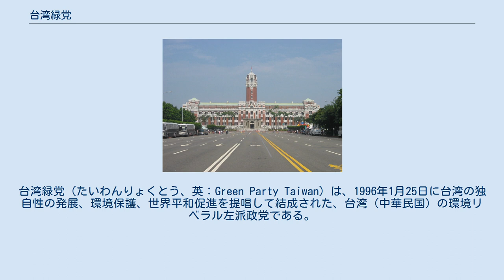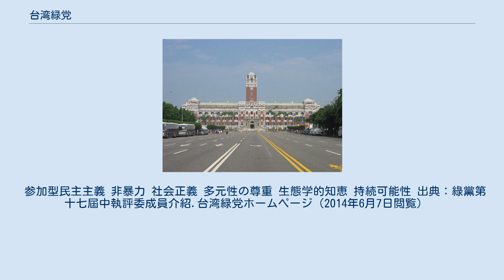台湾緑党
台湾緑党（たいわんりょくとう、英：Green Party Taiwan）は、1996年1月25日に台湾の独自性の発展、環境保護、世界平和促進を提唱して結成された、台湾（中華民国）の環境リベラル左派政党である。
社会運動の延長線上にある政党を自任しており、台湾の政治・社会改革の推進、環境保護、台湾原住民の自治促進を通じた新国家の建設を党是としている。
各国の緑の党と類似したスタンスをとり、生態系の持続可能性・草の根民主主義・社会正義・世界平和の実現といった主張をしている。
以下「緑党」と略す。
 緑党は全国大会にて直接選挙で選出された中央執行委員会の合議制を採用している。
議長は中央執行委員会より選出され、現在は謝若蘭及び林聖崇の二人制による運営がなされている。
また結党当初から党規約には、党役員（各レベルの執行委員、評議委員）と党が公職選挙に擁立する候補者における女性の比率を1/3以上（2000年改定で1/2以上）とすると規定され、台湾での女性の政治参加に対する保障の先鞭をつけた。
2006年には、党大会でいずれの性別の候補者も1/3を下回ってはならないと改定された。
 党名は1996年の結党時には「緑色本土清新党」とされたが、同年5月9日の第1回臨時党大会で「緑党」と改称している。
 結党後に「リサイクル法案」（中国語: 「廢物利用、資源回收專案」）を掲げ13名の候補者を国民大会選挙に擁立し、雲林県から出馬した高孟定が第3回国民大会代表として唯一当選を果たしている。
しかし翌年高孟定は張栄味の要請で雲林県副県長に就任したことより、在野での政治監視という緑党の原則に違反したとして除籍処分を受けている。
 その後も1998年の県市会議員選挙と同年のトリプル選挙（立法委員・直轄市市長・直轄市市議）、2001年の立法委員選挙、花蓮県長選、2002年の台北市議選、2003年の花蓮県長選、2008年の立法委員選挙、2012年の立法委員選挙と候補者を擁立し続けたが、当選者は皆無という状態が続いてきた。
しかし市民運動に立脚するその政治方針は、選挙で当選者を出していないにもかかわらず、台湾で一定の政治的・社会的影響力を保持している。
 2014年11月に行われた統一地方選挙では9名の候補者を擁立し、桃園県と新竹県で各1名が当選を果たした。
 綱領で生物多様性の尊重、草の根民主主義の実践、社会的平等、世界平和を掲げている。
 参加型民主主義 非暴力 社会正義 多元性の尊重 生態学的知恵 持続可能性 出典：綠黨第十七屆中執評委成員介紹.台湾緑党ホームページ（2014年6月7日閲覧）